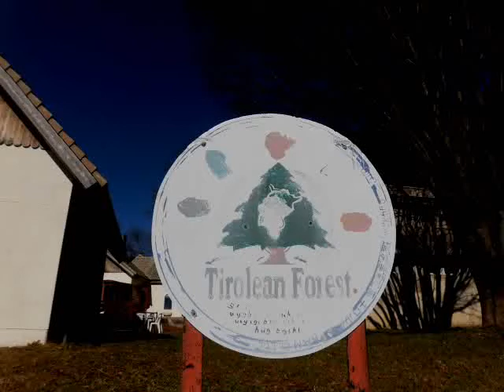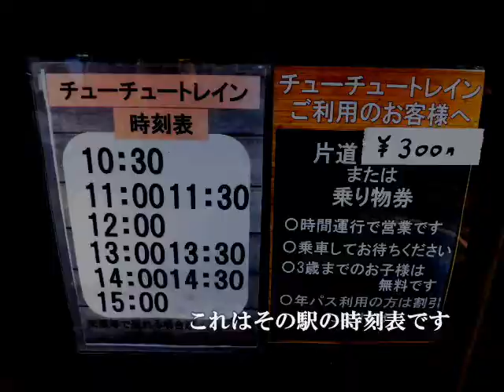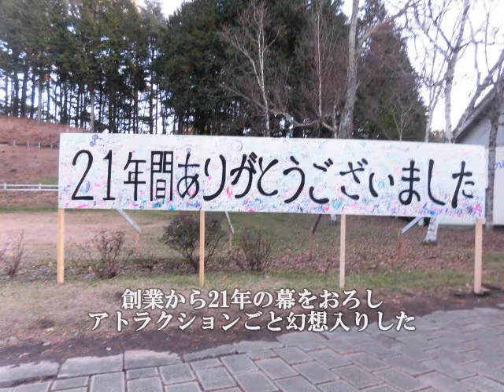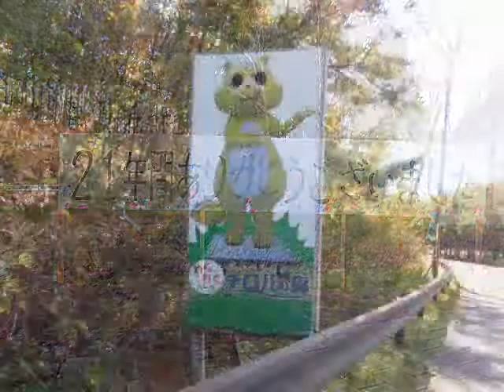さようならチロルの森(のチューチュートレイン)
園内周遊バスのロードトレイン、チューチュートレインをピックアップした動画です。

動画には書いてませんが、チューチュートレインの乗車賃は１回300円でした。
なおチューチュートレインの実際時速は走っている歩行者程度です。

ちなみにチロルの森の開園時間は平日10:00～16:00ですが、土日祝は10:00～17:00でした。
定休日は火・水・木曜日となっていて、火曜日と木曜日が祝日だった場合は開園。

列車には車庫がない。その理由は長すぎるから。
このため最終が遊びの広場駅に到着するとその場で留置します。

実際の所要時間
遊びの広場→丘の広場 ８分
丘の広場→遊びの広場 ９分
距離が違うため、距時間が異なる。